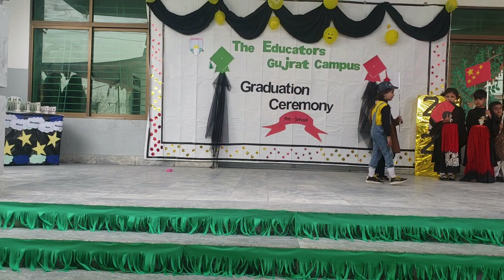International Dress Show|Students of Class Nursery